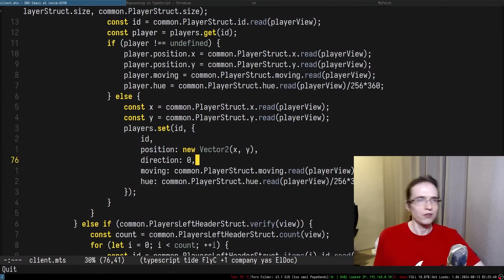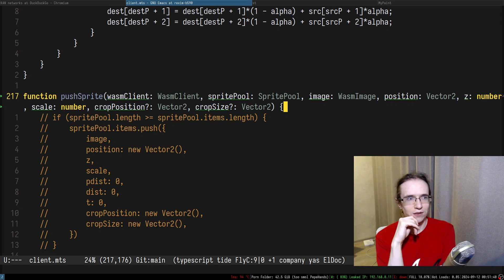Statically typed Languages Won | Tsoding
Clips are from The Final Integration stream 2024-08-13 and TypeScript to C3 stream 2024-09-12.